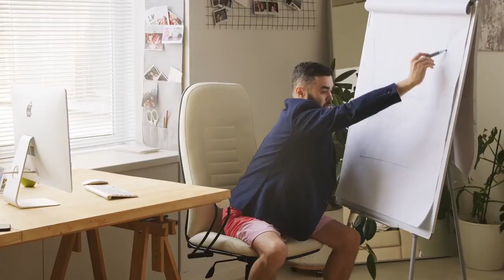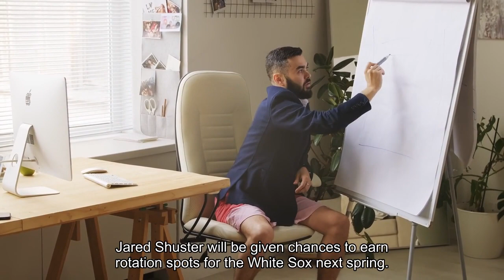White Sox Grab Shortstops In Haul From Braves For Aaron Bummer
So much for wondering who will be the bridge shortstop to get the White Sox from Tim Anderson to Colson Montgomery. Less than two weeks after cutting loose Anderson, White Sox general manager Chris Getz acquired two possible replacements in an intriguing five-for-one trade that sends left-handed reliever Aaron Bummer to the Braves. Nicky Lopez, who was Kansas City’s regular shortstop before Bobby Witt Jr., is a product of Naperville Central High School. He was a natural fit, as it wasn’t clear Atlanta would tender him a contract given the small role he played behind shortstop Orlando Arcia and second baseman Ozzie Albies. But it speaks to the surprising value of Bummer that the Braves were also willing to include former first-rounder Braden Shewmake, whose slow development contributed to the need to acquire Lopez from Kansas City last summer. Getz landed two other former first-rounders in the trade. Right-hander Michael Soroka and lefty Jared Shuster will be given chances to earn rotation spots for the White Sox next spring. Both had slipped to the fringes of the picture with the talented, deep Braves. The fifth guy coming to the White Sox in the deal is right-hander Riley Gowens, who was selected from the University of Illinois in the ninth round of this year’s draft. Jim Margolis, who runs the White Sox-centric website Sox Machine, compared the Bummer trade to the last major one by Getz’s predecessors, Rich Hahn and Ken Williams. They sent slugging third baseman Jake Burger to Miami for pitching prospect Jake Eder at the August 1 deadline.“Chris Getz wasted no time setting himself apart from the previous White Sox administration, ” tweeted Jim Margalus. “While Kenny Williams traded away a Burger, Getz just picked up Five Guys. ”On a smaller version, this trade was similar to one the White Sox made at the winter meetings in 2016. They were able to acquire former first-rounders Lucas Giolito and Dave Dunning, along with fellow right-hander Reynaldo Lopez, for center fielder Adam Eaton in large part because of Eaton’s contract. He had signed a five-year, $23. 5 million deal two years earlier, making him seem like a financial bargain to the Nationals. Bummer is entering the final guaranteed year of a five-year, $16 million deal that includes two club options. He is under the Braves’ control for three years for $6. 75 million guaranteed. The price for Atlanta grows to $20. 25 million over three years if he pitches well enough to stay through 2026. Both Lopez and Soroka get fresh starts after being considered non-tender candidates in Atlanta. Matt Swartz of the website MLB Trade Rumors estimates their arbitration values at a combined $6. 9 million. That responsibility moves on to the White Sox, who placed Lopez, Soroko, Shewmake and Shuster on their 40-man roster.